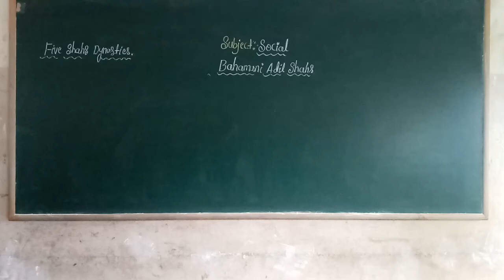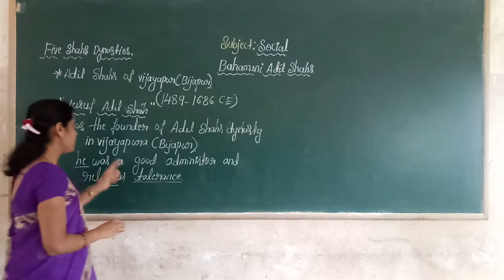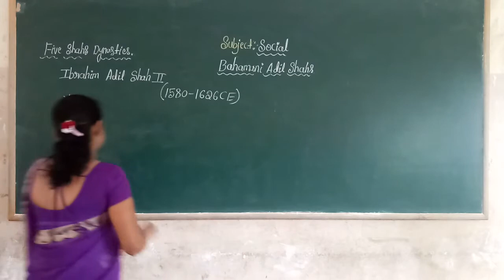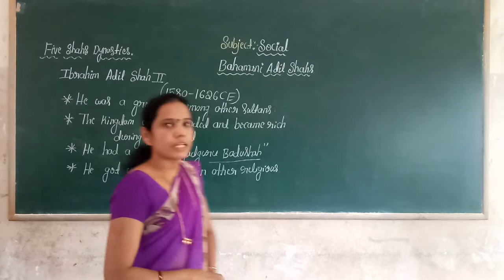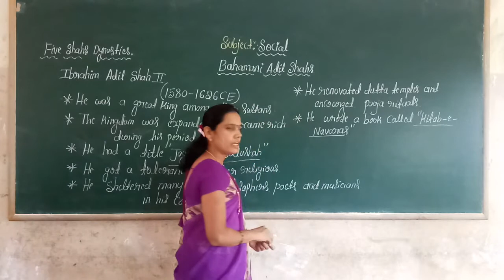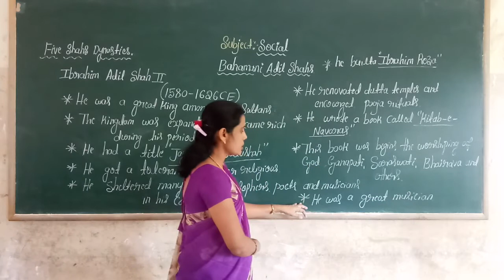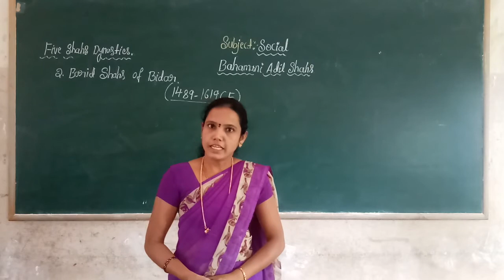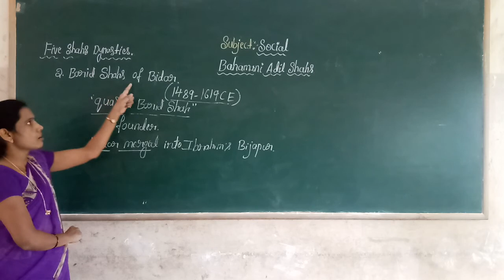7th Social Bhamani Adhil Shas Part 5 Class by Chnadramathi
7th Social Bhamani Adhil Shas Part 5 Class by Chnadramathi